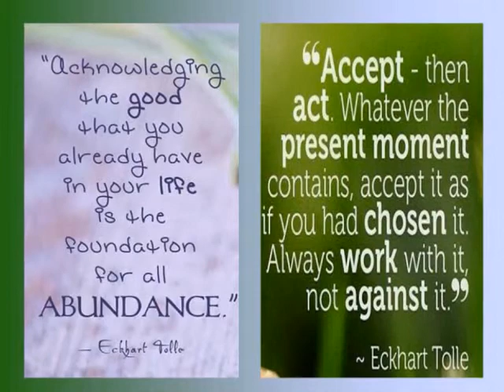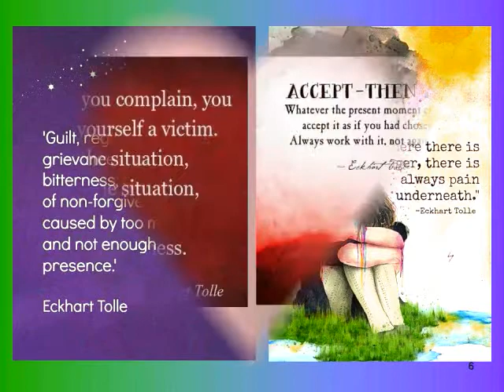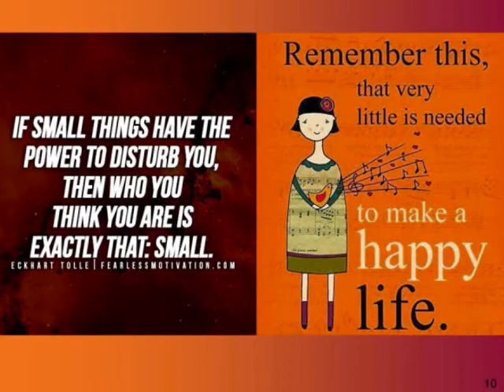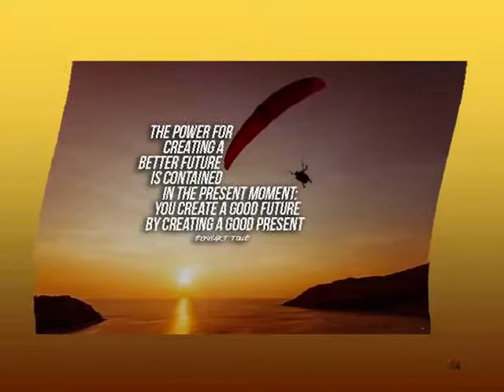Insights and Wisdom of Tolle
A PowerPoint Presentation of some of Eckhart Tolle's Quotes that are filled with insightful wisdom.
For contemplation in one's spiritual quest.